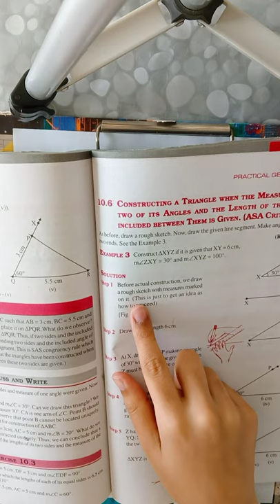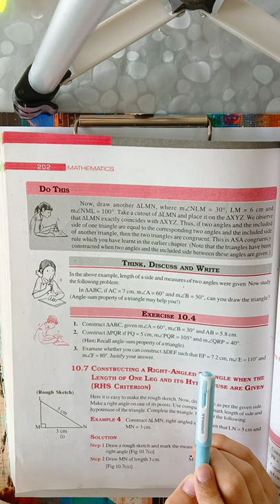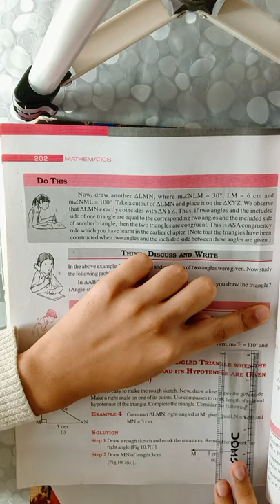NCERT Class 7 || Chapter 10 || Practical Geometry || Ex 10.3 Explanation & Solution